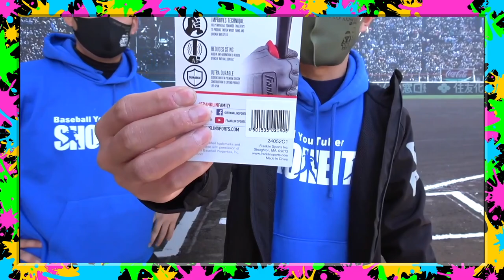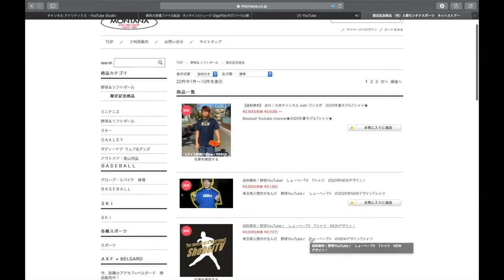【新グラブ購入】しょーへーやってしまいました。ミズノ グローバルエリート オーダー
☆場所:埼玉県狭山市　上奥富運動公園B面
☆参加費：1800円
☆定員人数:30人(先着順)

9:00〜アップ開始
1試合目11:00〜13:15
2試合目14:00〜16:15

１名様にプレゼント！

現在:1700人